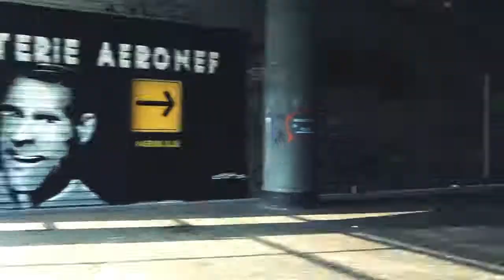Trailer court 21e édition